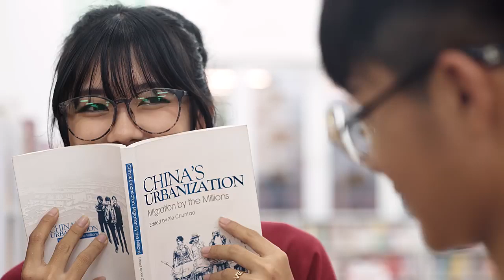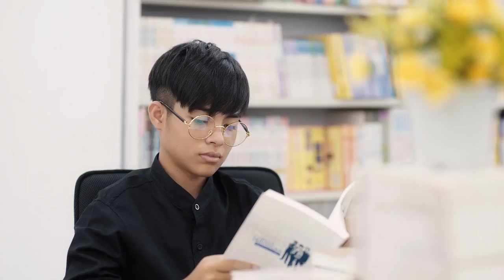គ្រាស្នេហ៍ បុត្រ Official Video 4K HD